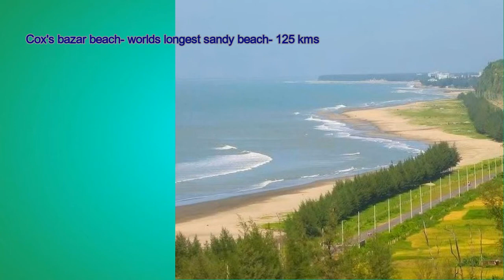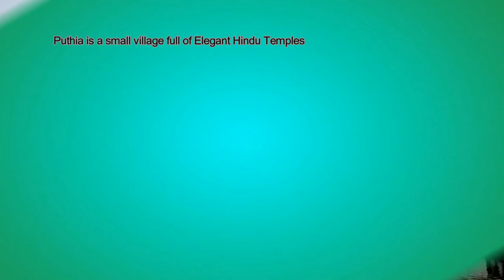Top 5 beautiful places in bangladesh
Courtesy: Nico Rengifo